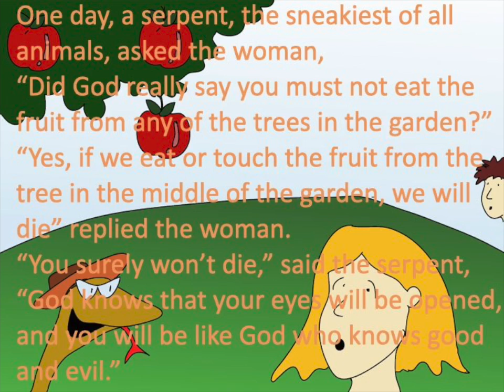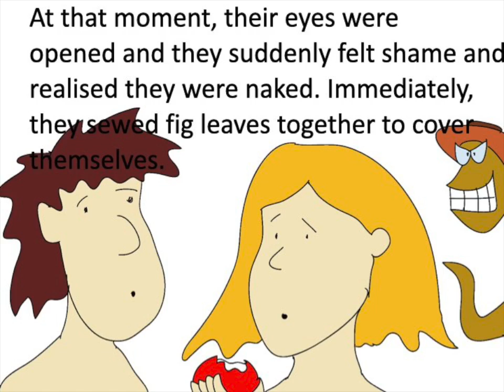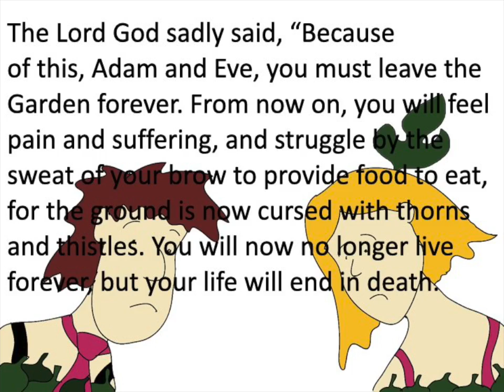Adam and Eve Disobey God - Bible Story for Kids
Adam and Eve Disobey God - Bible Animation for Kids